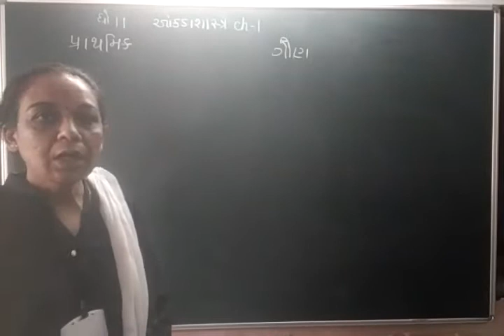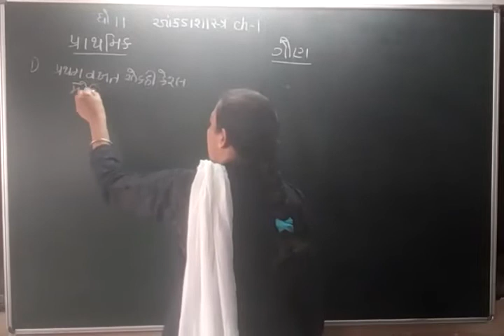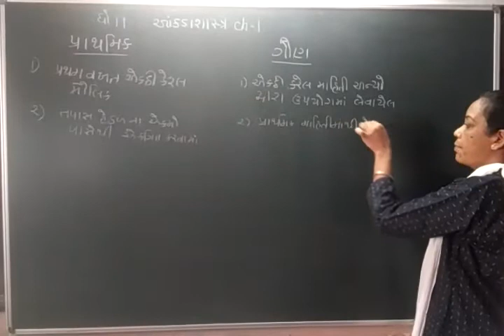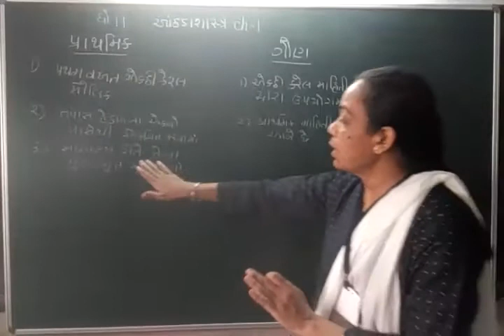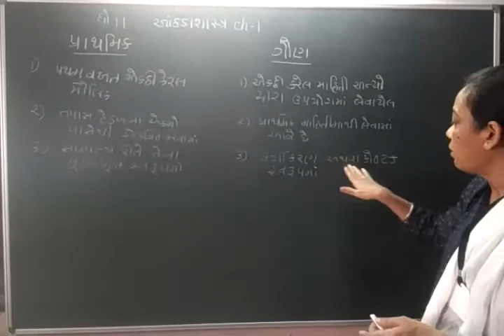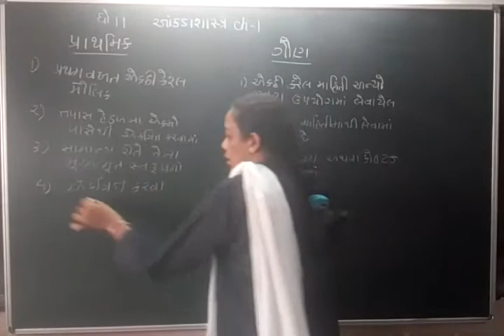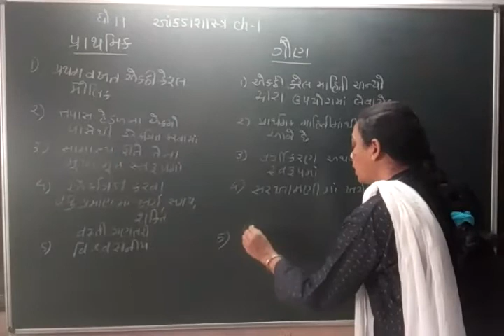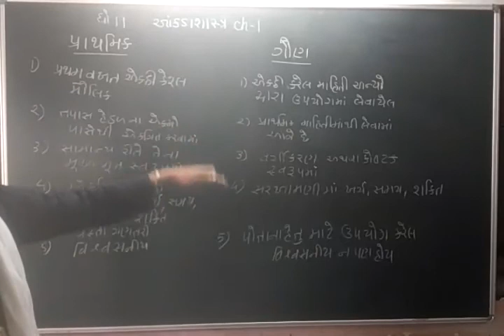Std 11 Stat Ch 1 Lec 6 SHREEMAD DAYANAND KANYA VIDYALAY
Std 11 Stat Ch 1 Lec 6 SHREEMAD DAYANAND KANYA VIDYALAY ARYASAMAJ JAMNAGAR